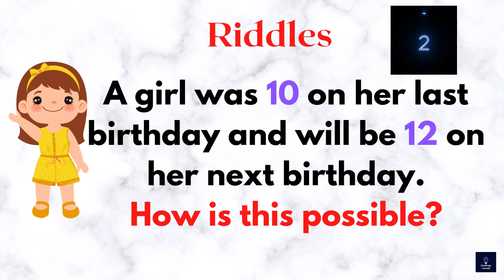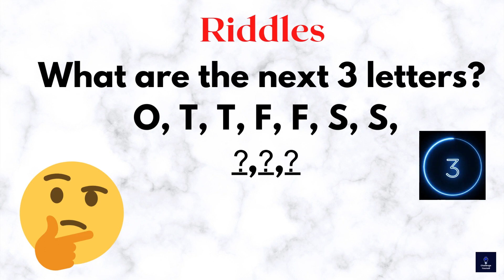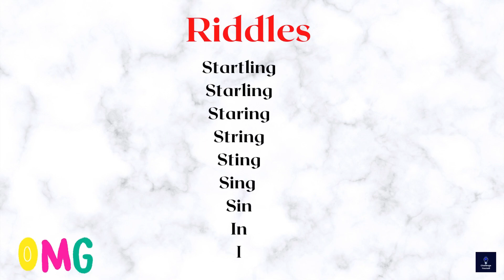Riddles Only True Genius Can Solve! | Part 4 | improve your memory